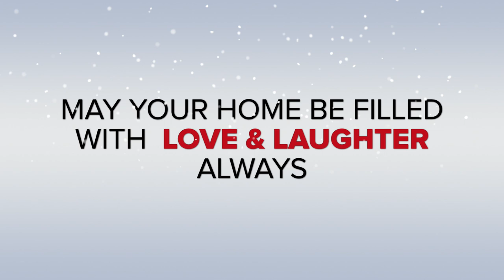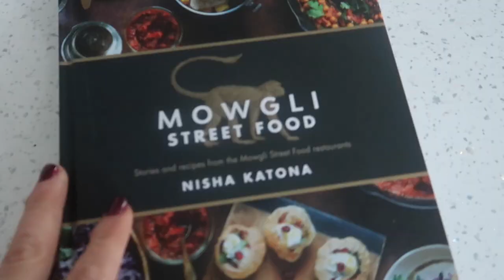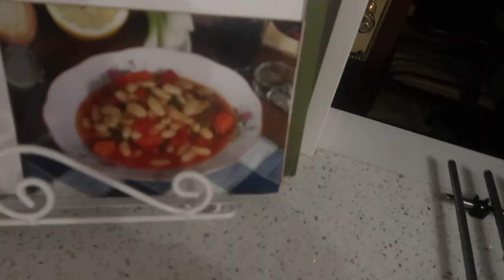HOUSE MAYHEM DECEMBER 27 28 & 29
Welcome to my December vlogs. After a few days of fun and games its now time to reorganise the house for the New Year.

SOME OF MY FAVOURITE PRODUCTS

DRY SHAMPOO
DOVE SHOWER
VITAMIN D3
A5 REFILLS
POCKET AGENDA REFILLS

FILMING EQUIPMENT